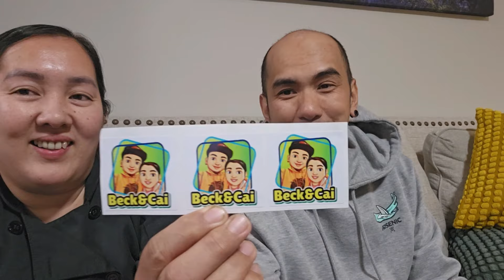MGA PLANO SA PAG-UWI SA PINAS | BUHAY CANADA 🇨🇦 | BECK & CAI